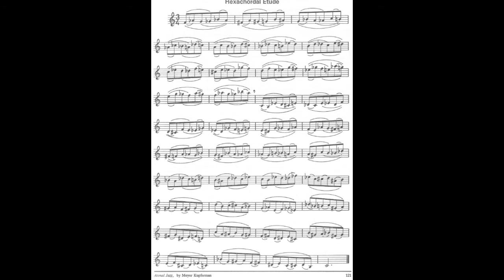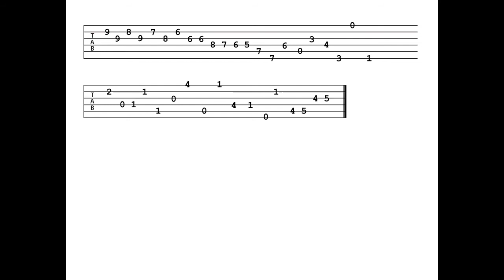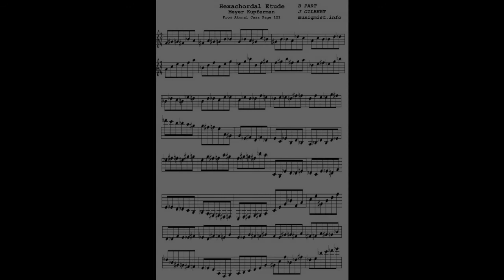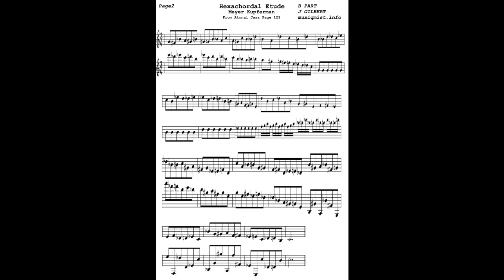Hexachordal Etude Tab and 2nd Part By Me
Meyer Kupferman 1985. Atonal Jazz Book. John Gilbert